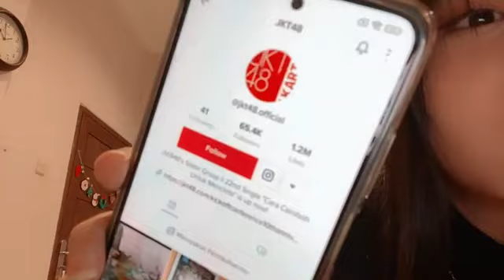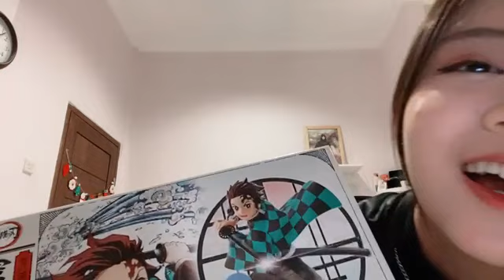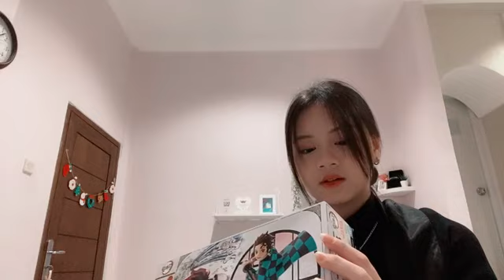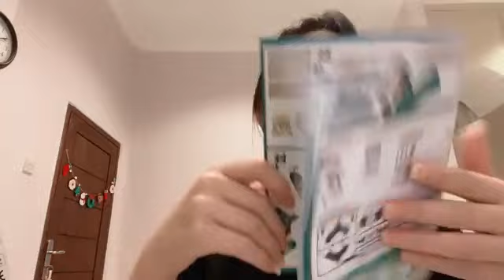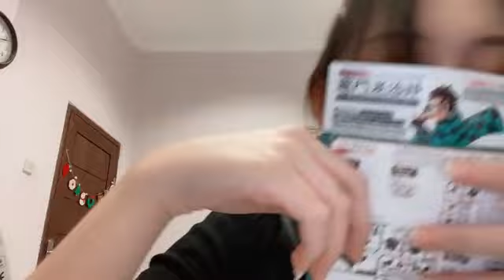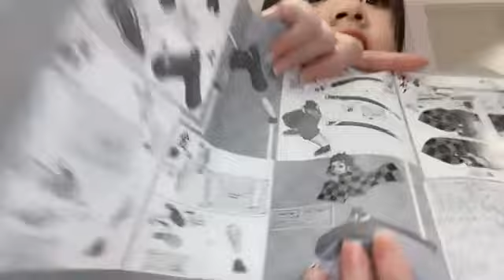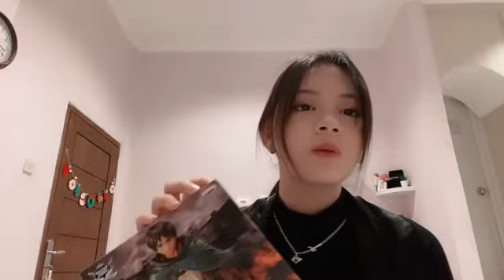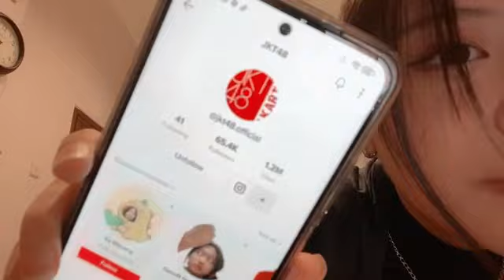Live Showroom Christy JKT48 - 15-2-22